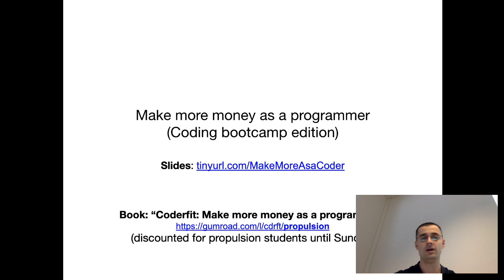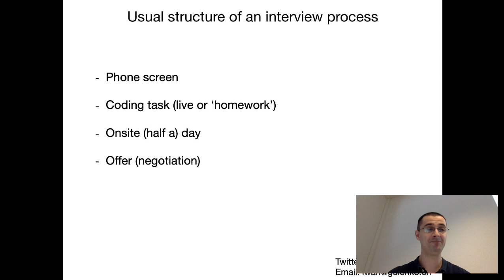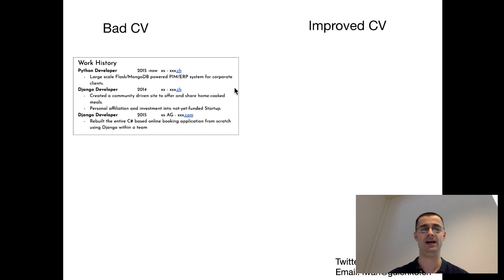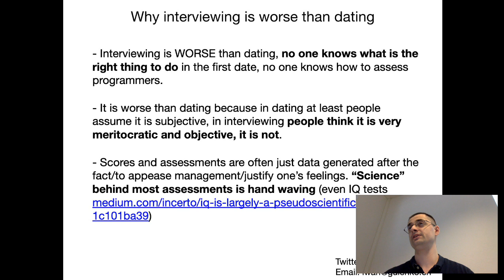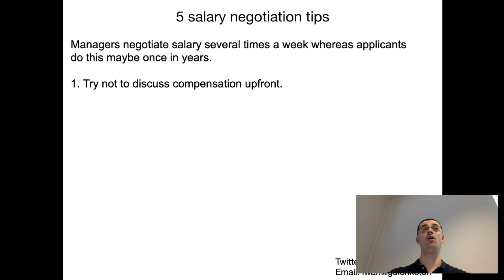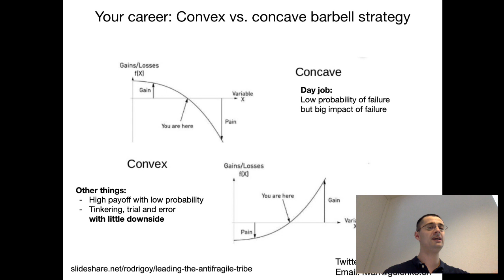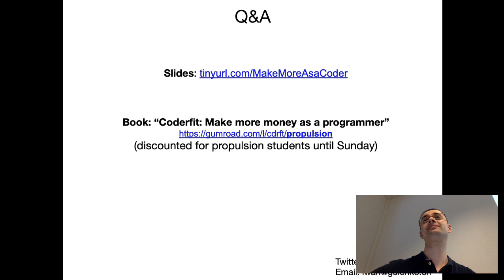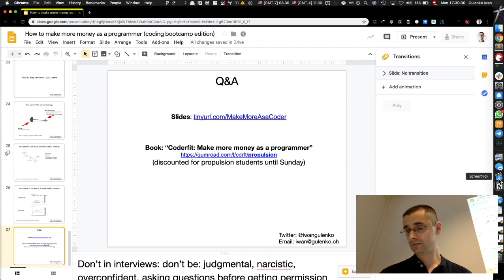How to make more money as a programmer (coding bootcamp edition)